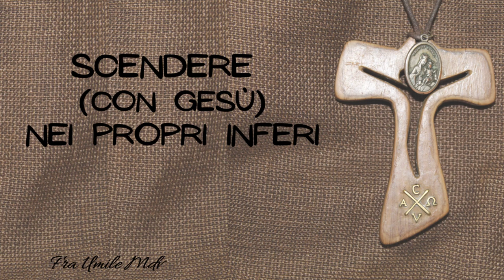Il coraggio di guardarsi dentro, di fra Umile mdv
Scendere e risalire (con Gesù) dai nostri inferi
Piccola meditazione per il Sabato Santo, di fra Umile mdv